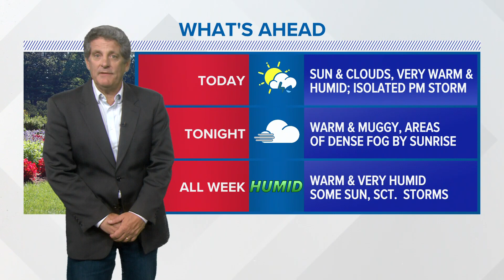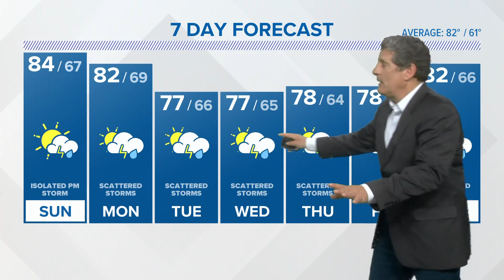CONNECTICUT FORECAST Midday June 25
Warm and humid today, slight chance for an isolated storm; mainly dry for most